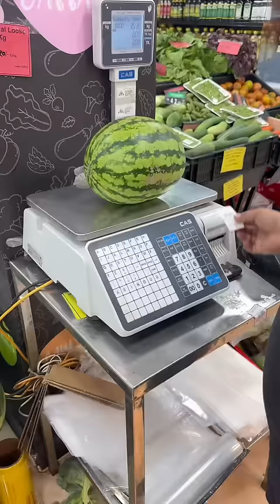বাজার থেকে হিরা মানিক নিয়ে আসলাম॥🥺Vlog 18